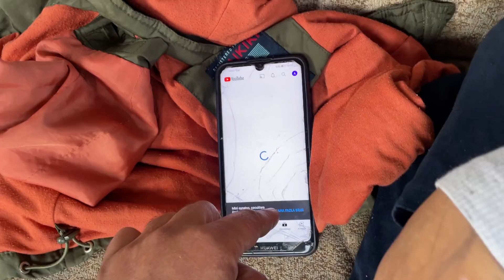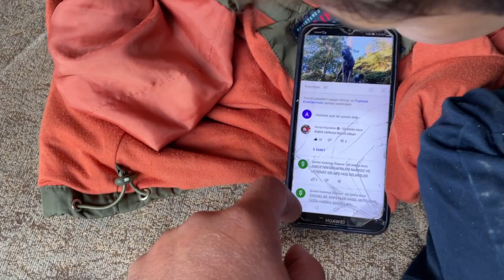SONUNDA CANE CORSO NARKOZ’UN SABRI TAŞTI